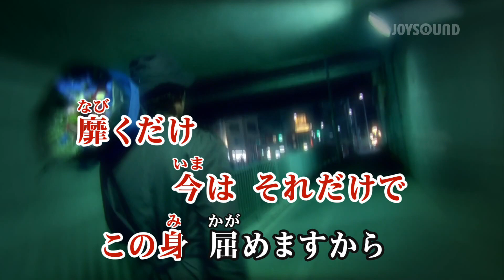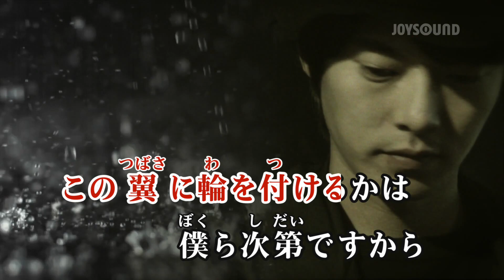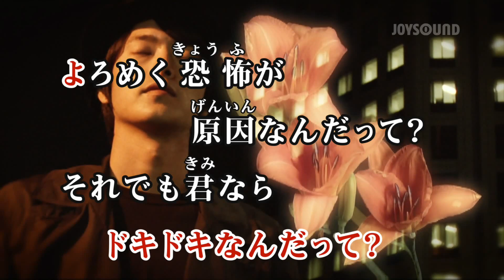【カラオケ練習】「絶頂讃歌」/ 和ぬか【期間限定】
15万曲以上配信★JOYSOUND公式カラオケアプリ！

*1配信楽曲数・機能に関しましてはサービスにより異なります